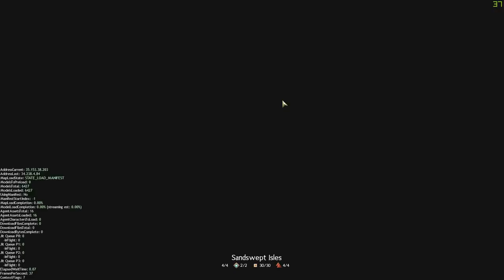Guild Wars 2: Super Adventure Box vem aí --- Um pouco sobre Sandswept Isles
Hoje estamos com um vídeo informando um pouco sobre o mapa Sandswept Isles e ainda informando os updates que vieram e o tão aguardado SAB.